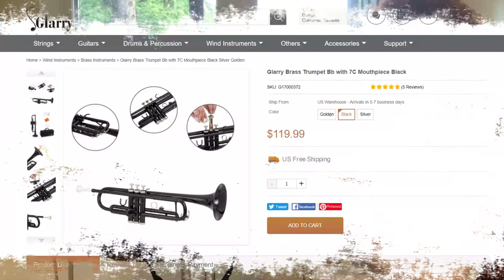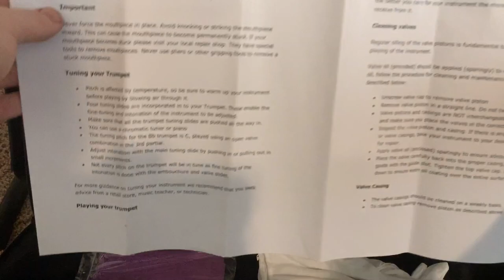$100 TRUMPET from Glarry Musical Company | Instrument Reviews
Please keep in mind that at the time of filming, the instrument was $100, which is what I am sticking with in the title, but the price has since gone up to $120. In my opinion, this is still a good deal for the instrument, case, and accessories.

Thank you to Glarry for sending me this trumpet to review on the channel! This was one of my first times using a scripted format (only for the discussion segment) so this video is a little bit different from usual. I wrote the script for the sole purpose of keeping this video honest and objective, not due to any influence from the Glarry company.

~CHAPTERS~
0:00 – Intro
0:11 – Unboxing
1:30 – Maintenance
4:26 – Warmup
4:51 – Flow Studies
5:16 – Etudes
6:00 – Misty (Ballad Test)
6:28 – Vine Street Rumble (Lead Test)
6:39 – Peskin Concerto Mvt. 1
7:16 – Vocalise (Quiet High Notes)
7:53 – Summon the Heroes
8:10 – Low Note Test
8:37 – Screamer Test
9:25 – Discussion
10:06 – Ergonomics
10:47 – Valve Quality
11:22 – A Surprising Feature
12:08 – Tone Quality
13:06 – Response
13:45 – High Notes/Slotting
14:09 – Bends & Shakes
14:42 – Verdict: Worth it!
15:09 – Why Glarry?
15:34 – Acknowledgements
16:07 – Outro

~EQUIPMENT~
Glarry Brass Bb trumpet (silver plated) + included 7C mouthpiece
Chinese Heavyweight 1.5C (gold plated)
Bach Megatone 1-1/2A

~EDITING~
Video: Wondershare Filmora 9
Thumbnail: Canva (free version)